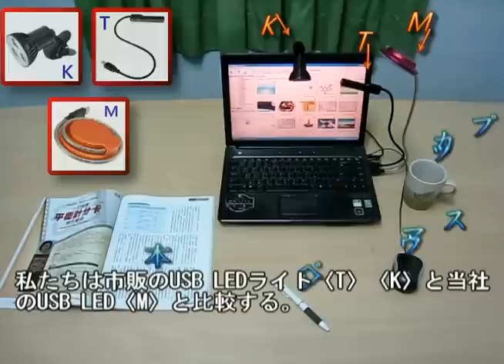私たちは市販のUSB LEDライトと比較する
携带式LED レディング ライト。
の意図:
□電気のコストを削減する。
□二酸化炭素の排出量を削減する。
□メンテナンスコストを削減する。
□快適さの読書環境を改善する。
□光学的処理：高級な防眩光学レンズで肉眼映像の明瞭さを更にはっきりする。
□高い伝達性:光線が行き来る光学の材質を通す、画像の光との間の忠実に伝送する。
□反射防止処理：余分な屈折の光源を取り除いて、視力が傷つけることを免れます。
□耐摩擦、抗酸化の表面処理: 表面は酸化の損害が低減し、照明灯具の使用寿命を延長する。
□清潔は簡単:表面は汚しにくくて、細かい布で簡単に清潔なことができます。
□アルミニウム合金は、リサイクルして再利用することができます。(廃棄物の低減)
□CEとRoHS検査の標準を通じ。